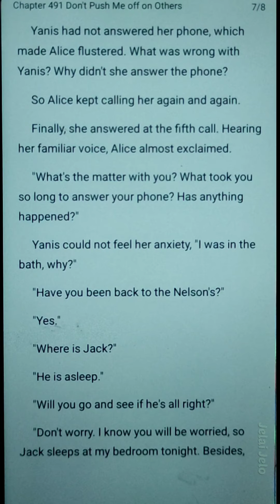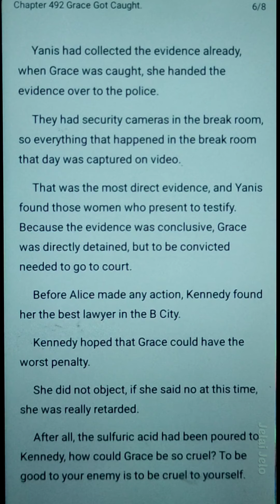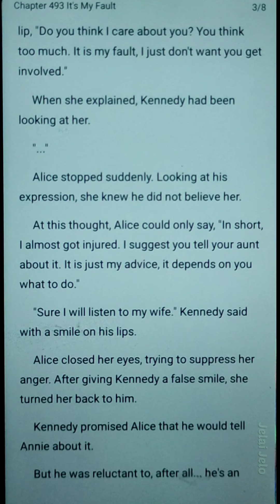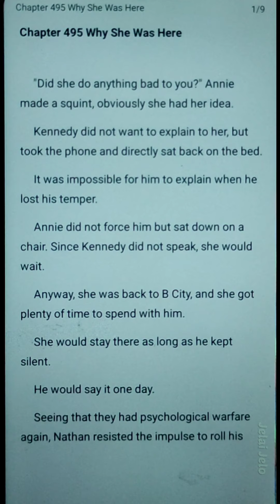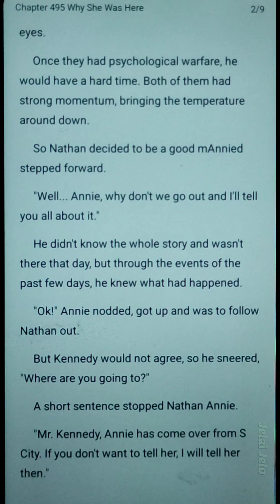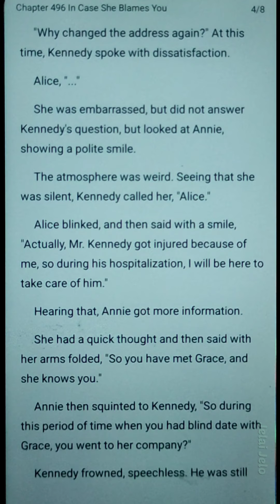Married to the Most Powerful Man 491-496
She was force to marry a powerful man
who had defects in his legs in place of her younger sister. "I, Kennedy Moore, won't marry a woman who's bearing an illegitimate child!" She once thought that this marriage was just a transaction, but she hadn't expected that she would take fancy to him. After a lot of ordeals, she left the city with a broken heart. Several years later, there came the follow-up of their story... A cute boy, who looked the same as Kennedy, slapped his head, "Daddy, you jerk! Bastard son? Whom are you mentioning?"

I am not the author of this great novel.
For full chapters and ease of reading PLEASE read and download the Novel app in this link ⤵️⤵️⤵️